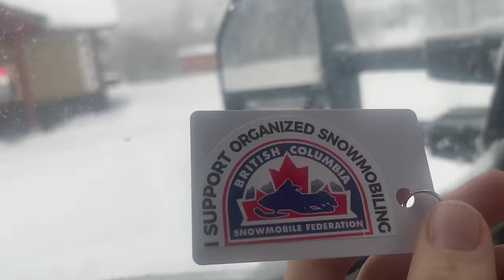First Ride Gen 5 Turbo!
Merry Christmas! The day is finally here! we get out for day 1 on the new skidoo! day started off kinda rough but it turned around and ended up being a great day!

Freeriderfilmz.ca

Auto Drone - Skydio2+

Freeride, Backcountry, Polaris, Turbo, boost, Sled Vlog, Freerider Filmz, Muskoka Freerider, Send it, Explore, BC, Ontario, Canada, 2023, 900